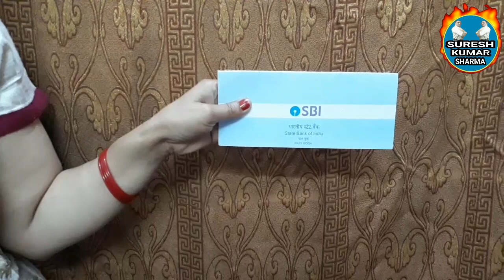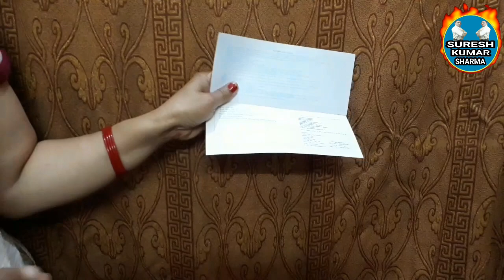उज्ज्वला योजना फ्री गैस सिलेंडर अब ऐसे मिलेगा | pm ujjwala yojana free lpg gas |Narendra Modi | PMUY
In this video, information about the PM Ujjwala scheme run by Prime Minister Narendra Modi is given in Hindi. It has been told in this video that if there is a woman holding BPL card in your house who has LPG LPG cylinder of PM Ujjwala scheme and she is getting free gas cylinder of Ujjwala scheme then what has changed in that. How will you get the money for PM Ujjwala scheme free LPG cylinder now. How can you take a free gas cylinder? Watch the video for this complete information.

इस विडियो में प्रधानमंत्री नरेन्द्र मोदी द्वारा चलाई गई पीएम उज्ज्वला योजना के बारे में जानकारी हिन्दी में दी गई है । इस विडियो में बताया गया है के अगर आपके घर बी पी एल कार्ड धारक कोई महिला है जिसके पास पीएम उज्ज्वला योजना का एल पी जी रसोई गैस सिलेंडर है और उसे उज्ज्वला योजना का फ्री गैस सिलेंडर मिल रहा है तो अब उसमें क्या बदलाव हुआ है । पीएम उज्ज्वला योजना फ्री रसोई गैस सिलेंडर का पैसा अब आपको कैसे मिलेगा । फ्री गैस सिलेंडर आप कैसे ले सकते हैं । इस पूरी जानकारी के लिए विडियो देखें ।
और इस विडियो को लाईक करीये शेयर करीये और हमारे चैनल को सबशकराईब करीये.